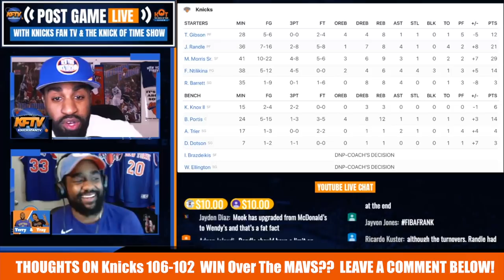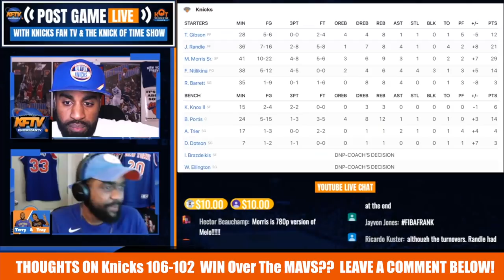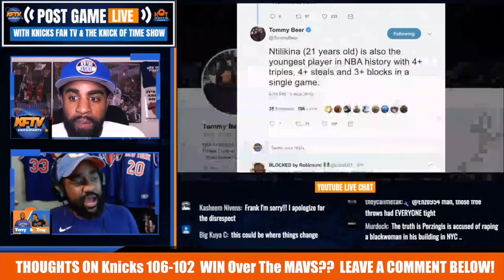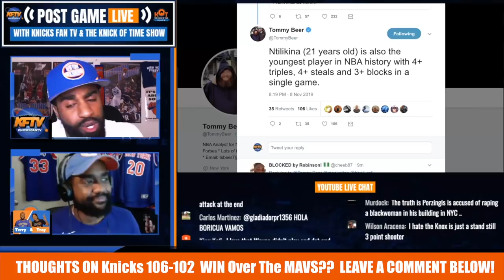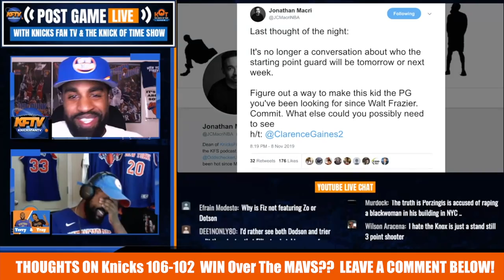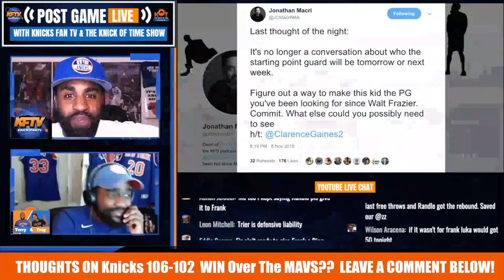"The Frank Ntilikina Game": 6 KEY Takeaways From The Knicks UPSET Over The Mavs| 11 8 19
Knicks stun the Kristaps Porzingis and The Mavs 106-104 led by Frank Ntilikina's incredible 2 way performance.  CP & Terry

🏀PODCAST LINKS! 🏀

2 ) 🔽Watch These Knicks Video Next!🔽